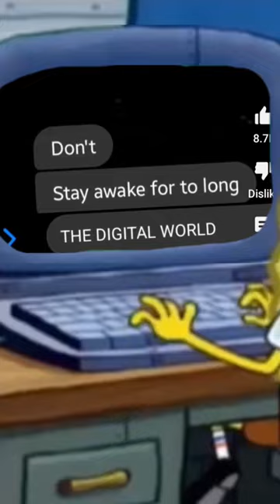spongebob Death bed edit 🥲Credits:Digital world